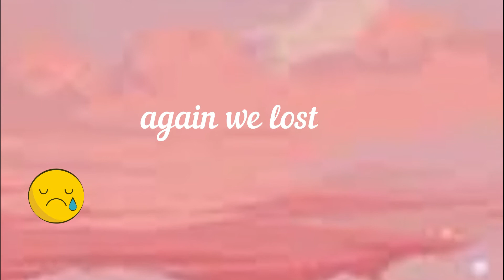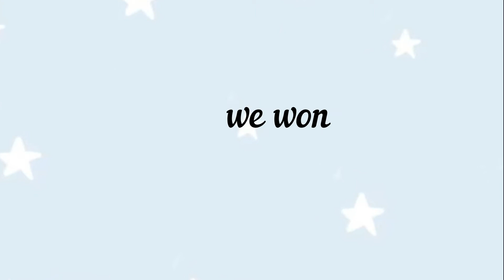playing epic minigames /milkybear roblox